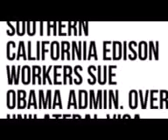Video from My Phone